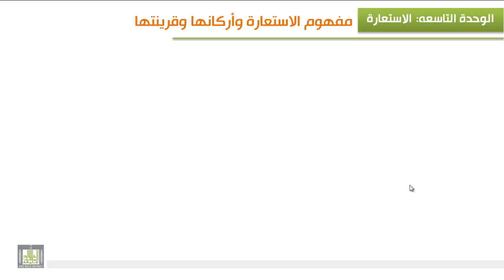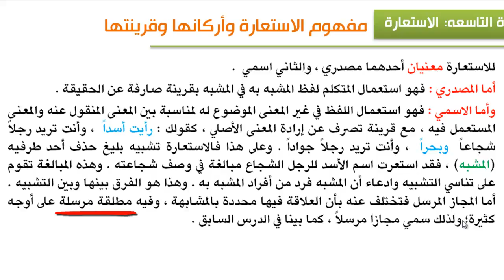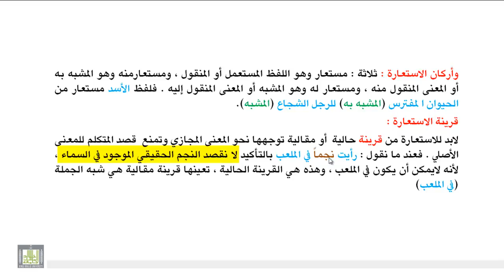الوحدة التاسعة : مفهوم الاستعارة وقرينتها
مفهوم الاستعارة - الفرق بينه وبين التشبيه - الفرق بينها وبين المجاز المرسل - قرينه الاستعارة